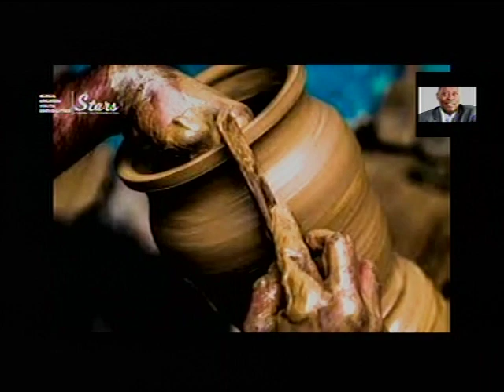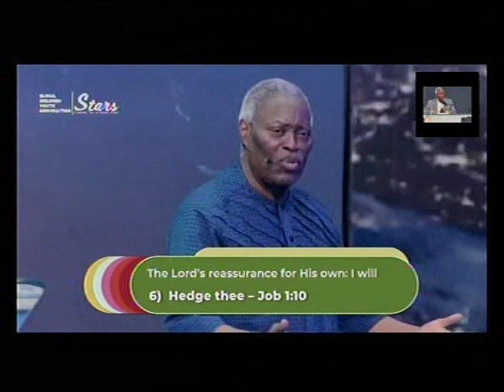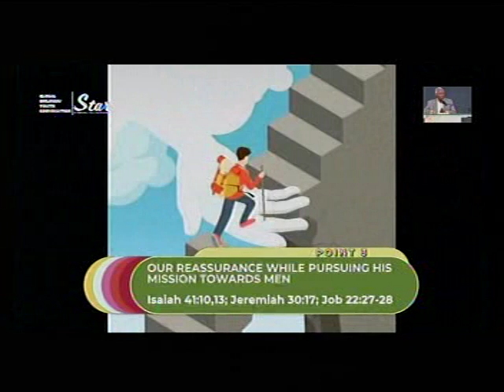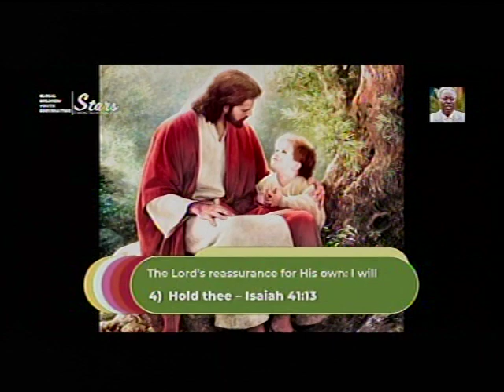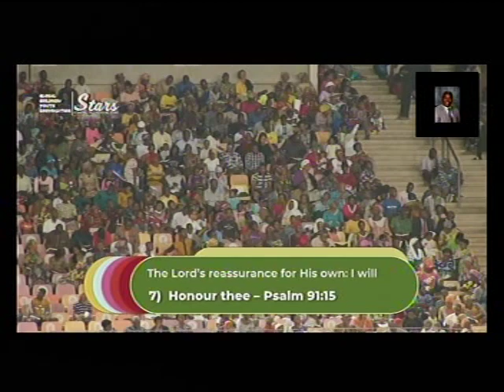DEEPER LIFE BIBLE CHURCH CHARLOTTESVILLE LIVE STREAM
SPECIAL PRAYER REQUEST:
1) GOD, PLEASE LET ME RECEIVE MERCY.
2)LET MY MINISTRY BE ACCEPTABLE BEFORE YOU FIGHT FOR MY COURSE.
3)INCREASE US SPIRITUALLY AND NUMERICALLY IN DLBC CHARLOTTESVILLE

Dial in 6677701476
Code 344823#